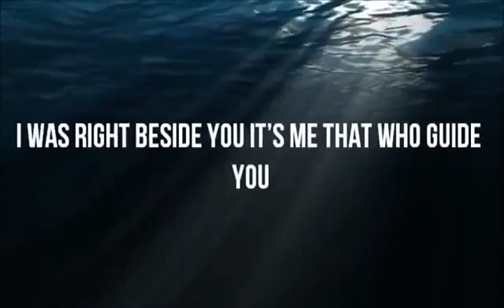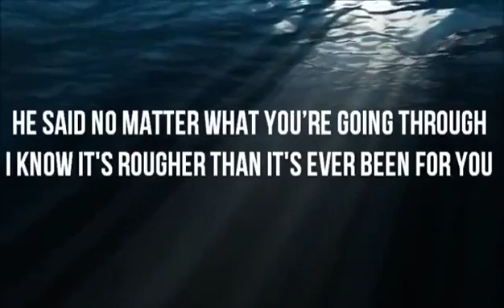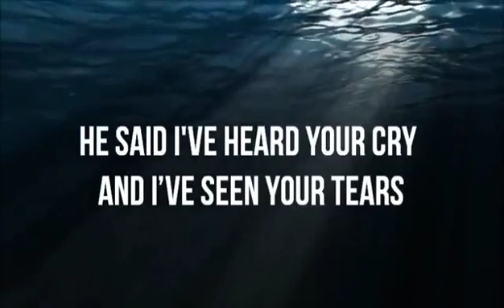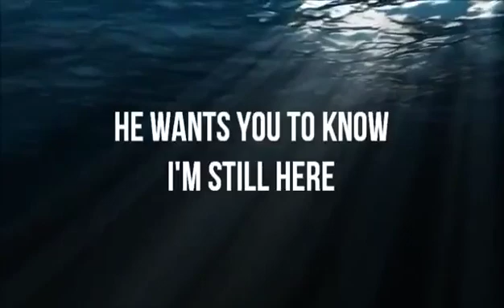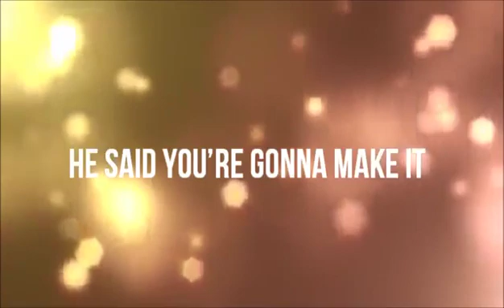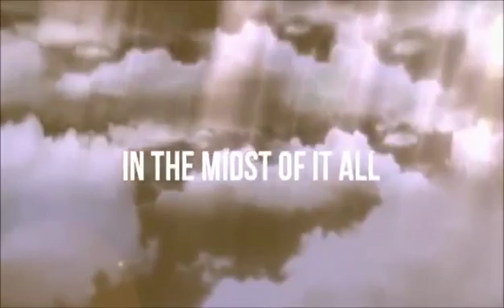ken videos 2020(5)